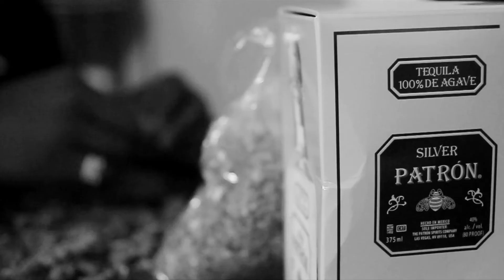Smokin Everyday - Black Collar Hustlaz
Black Collar Hustlaz
Smokin Everyday
Money Rich Ent.
Directed by Jaesynth